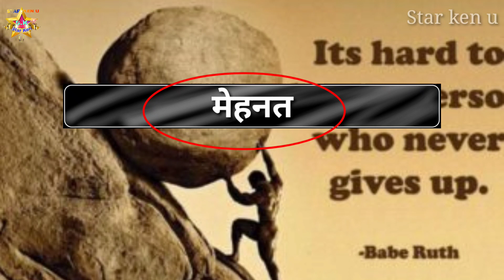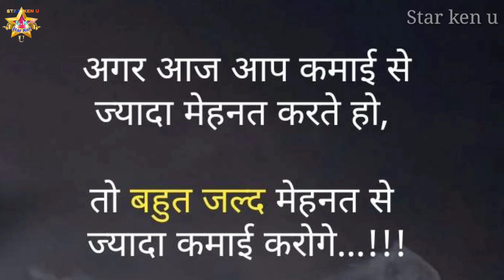banshidhar chaudhari jaisa singer kaise bane, [Bhojpuri singer kaise bane]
Star ken u,
नमस्कार दोस्त अगर आप लोगों को इस चैनल से थोड़ा भी जानकारी मिलती है तो प्लीज वीडियो को लाइक एंड शेयर जरूर करें और अगर आप इस चैनल पर आप नए हैं तो प्लीज इस चैनल को तुरंत सब्सक्राइब कर लीजिए क्योंकि दोस्त मैं इस चैनल पर आप लोगों के लिए जरूरतमंद वीडियो लेकर आते रहता हूं (धन्यवाद)

Is video ka matlab yah hai ki [banshidhar chaudhari jaisa singer kaise bane, [Bhojpuri singer kaise bane] ] iske bare mein pura jankari Diya gaya hai aap yah video pura jarur dekhiae kyunki agar aap yah video miss kar denge to shayad aap jankari bhi mis kar denge to dost main ummid karta hun aap yah video pura jarur dekhenge
Aap logon ke liye ek chhota sa shayari- (अगर दिल न मिले तो प्यार अधूरा होता है,
चाँदनी के बिना चाँद कब पूरा होता है,
दोस्तों की भूल कर ज़िन्दगी कटती नहीं,
क्यूँकी हर एक फ्रेंड जरूरी होता)